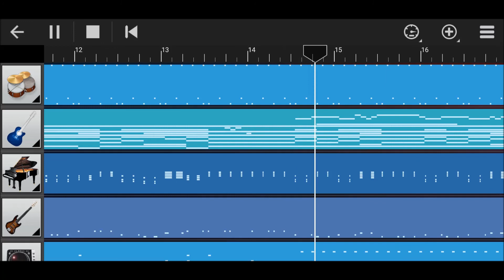ข้าวมันไก๊ (2020)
เพลง ข้าวมันไก๊ เวอร์ชั่น 2020 เป็นการบันทึกเสียงใหม่ ให้มีความชัดเจนและไพเราะมากยิ่งขึ้น กว่าเก่าครับ แต่งเอง เล่นเอง ร้องเอง เพราะเอง เหมือนเดิม โดย App WALK BAND ครับ